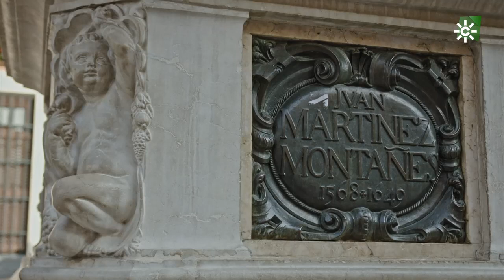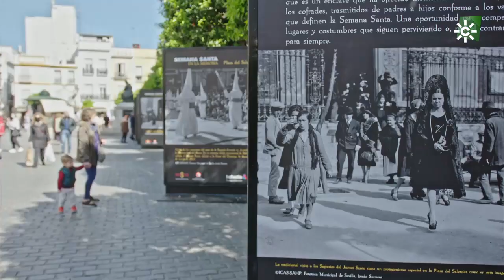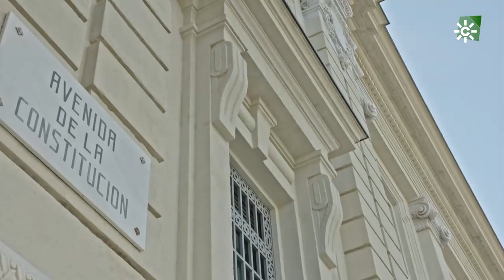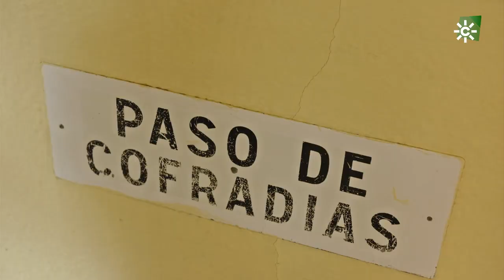Días de Pasión y Misterio, Semana Santa, Sevilla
Recorremos los lugares más representativos de toda la Semana Santa de Sevilla. Aunque no habrá procesiones por segundo año consecutivo, se puede disfrutar de sus ricas tradiciones. En esta ruta por rincones de la Semana Grande sevillana, visitaremos bellos templos para contemplar algunas de las tallas más relevantes y antiguas de la imaginería española, entraremos en los locales con alma cofrade y degustaremos las recetas cuaresmales. Conoceremos trucos para colocarse la mantilla y las técnicas artesanales para tallar las imágenes e incluso asistiremos a un ensayo en una escuela de saetas. Para vivir estos intensos días perfumados en primavera de incienso y azahar. Descúbrelo.

Catedral de Sevilla:      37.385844, -5.993116